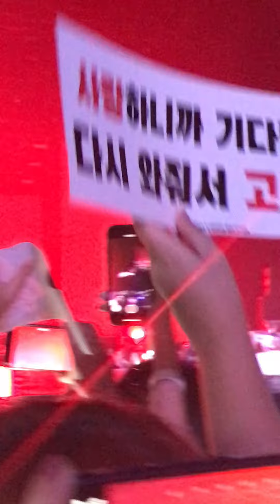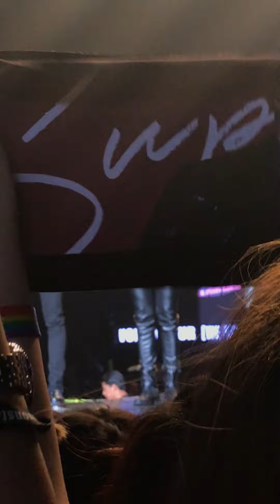190622 [WE ARE HERE IN KUALA LUMPUR] DJ H.WON SOLO - Hyungwon Dj solo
There was some technical difficulties during Hyungwon’s solo performance while djing😩